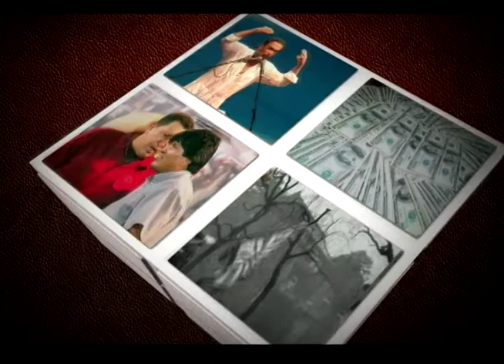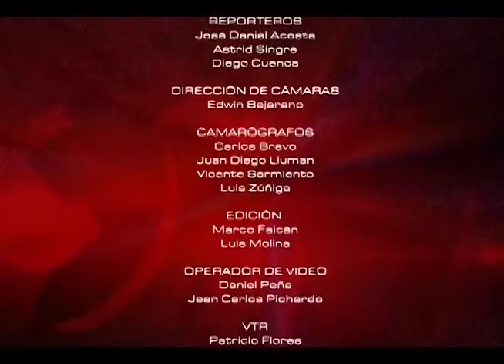MESA DE ANALISIS ARTE Y CULTURA - TRAYECTORIA DE GEANLUCA BARBADORI